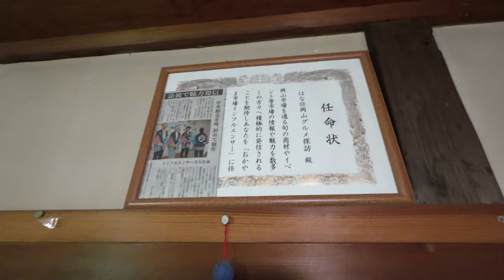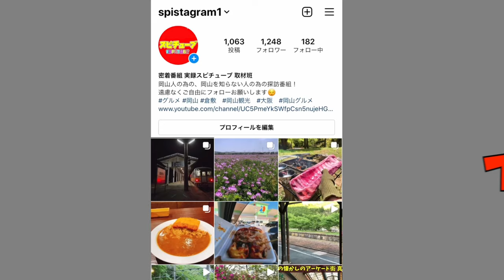【岡山県の山奥にある空き家だった家に住む人 】家の中に潜入してみる。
再生リスト